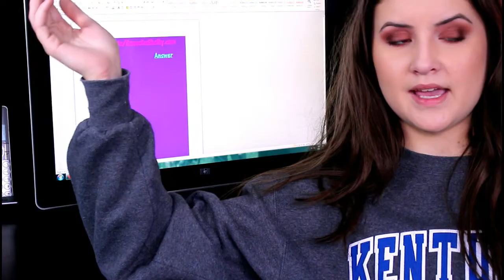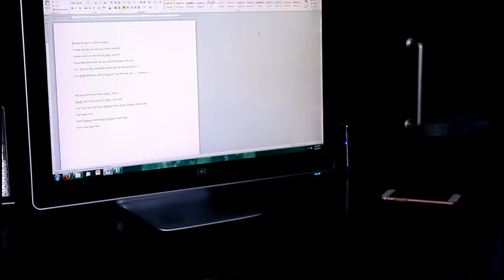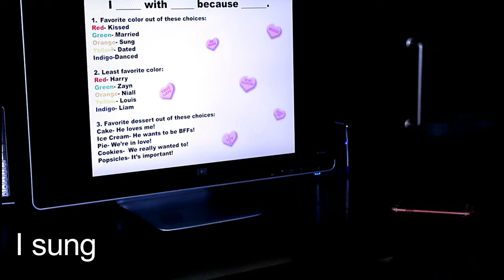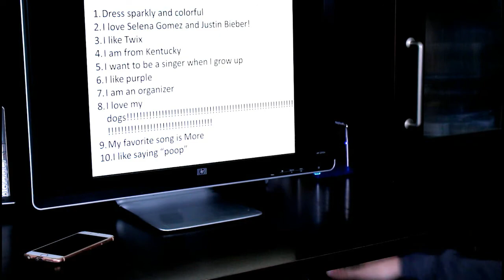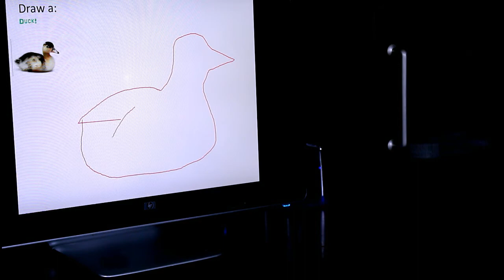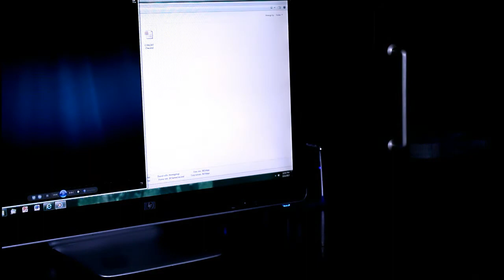REACTING TO WHAT I DID WHEN I WAS 12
it's a picture of a nuclear power plant with the word "yo" written on top of it

What did you do when you were 12?